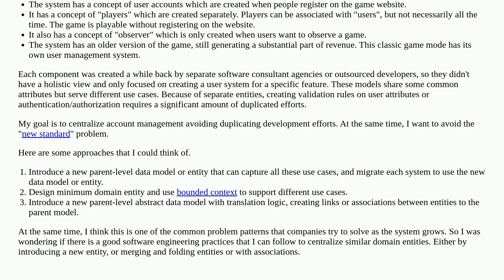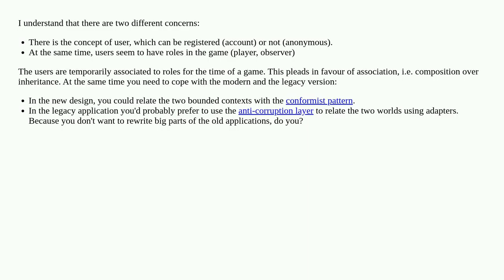Best practices to link, associate, or abstract similar but different entities together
A special thanks goes out to the community